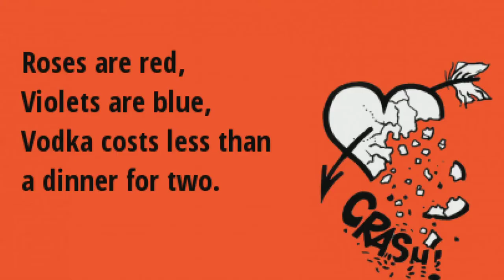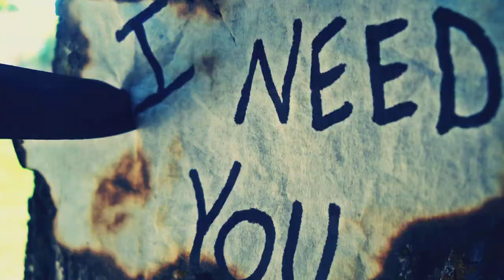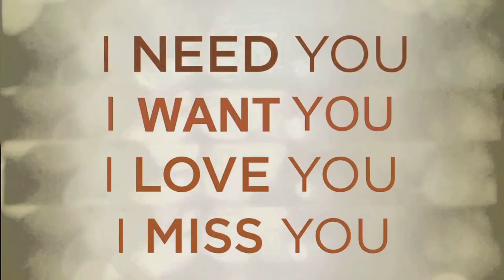BØRNS - Seeing Stars (W/pics)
Saw her walking on the side of the road, on the sidewalk chalk from my balcony window
First sight she made me look twice, cause I never seen someone walk as light as the wind blows
I caught up to try and get your name, quickly wrote a love letter turned it into and airplane
You looked up and that was enough cause you let out other butterflies that couldn't be contained

Some dreams never do come true
Some love doesn't hit the target
I've been wishing about you
Darling I've been wishing my hardest

You've got me seeing stars, brighter than ever
Shining just like diamonds do
I know that in time it could be all ours, brighter than ever
Your love is such a dream come true
I know, I know, I know I need you

There's a love I've been keeping aside
And you're the missing puzzle piece that I've been trying to find
Hey girl you got me learning to fly
Got me higher than a kite and I've been painting the sky

But my dreams are reality now, and you're the one I've been dreaming about

Baby don't let go
You got me, you got me
Baby baby don't let go
You got me, you got me, you got me